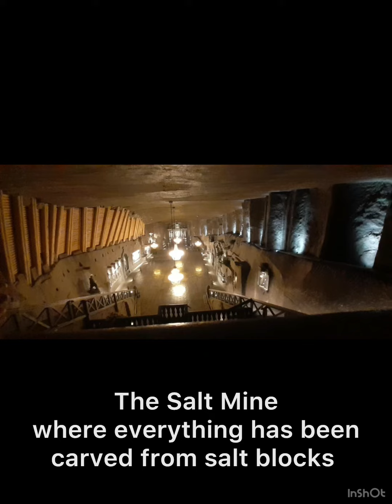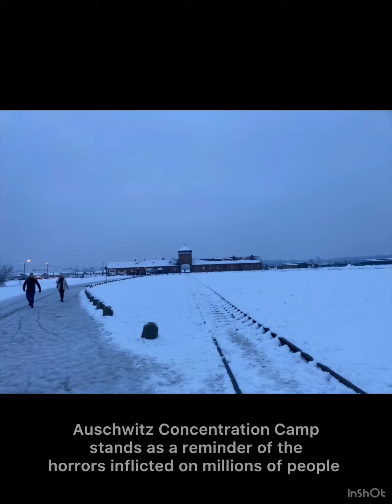Auschwitz - trip to Krakow - Poland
Short break with David and Celita- winter to krakow